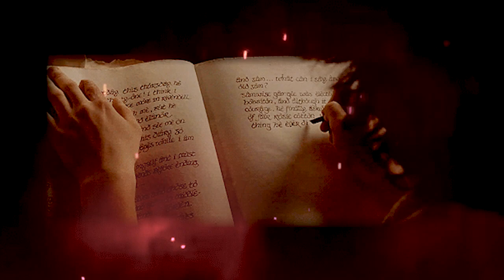Come Now Fire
The element of Fire is there when you need it the most!  When you need inspiration, passion, transformation, call on the Flame!